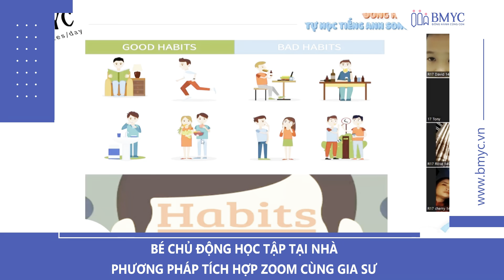Bé chủ động học tập tại nhà, phương pháp tích hợp zoom cùng gia sư